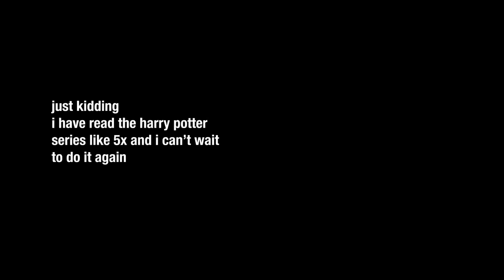MY SISTER TOOK MY BEANS BRO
MY BROTHER ATE MY PUDDING is a weird spinoff game of MOM HID MY GAME, this is part 2.
intro edited by @BOONKS
main video edited by @YuB